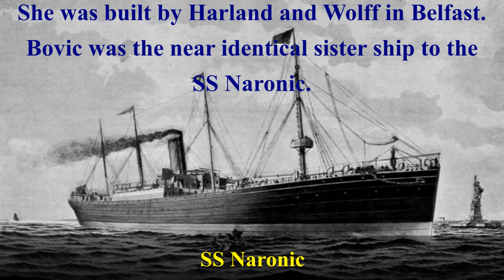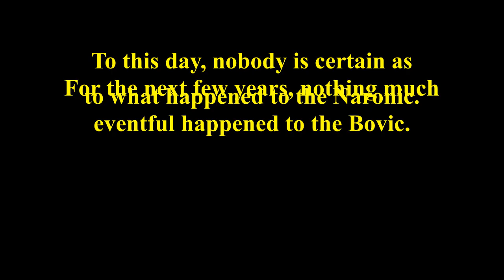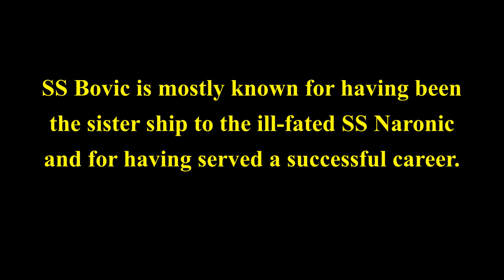Floating Sandbox/SS Bovic Mini Documentary (SS Naronic's Forgotten Sister Ship)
This video is about the SS Naronic's forgotten sister, the SS Bovic.
I really, really appreciate everything you all have done.

Also, I'm aware that the Floating Sandbox model I used in this video is the SS Californian. I used Californian since there are no Bovic models in the game. I used the best ship I had available.

0:00 Introduction and Construction
0:34 Bovic Enters Service
0:48 Bovic's Sister Ship Vanishes
1:10 Her Masts are Cut Short
1:30 Bovic's Time in WW1
2:12 Post War
2:20 SS Colonian and Scrapping